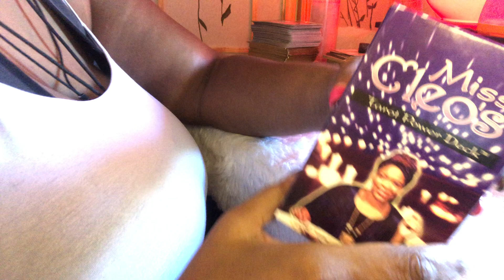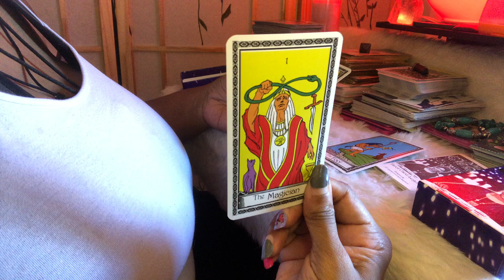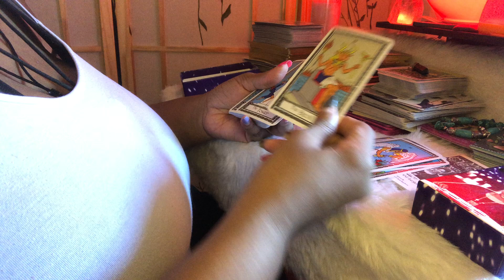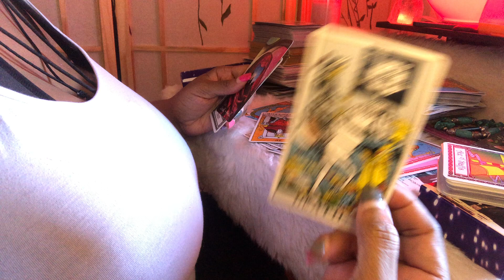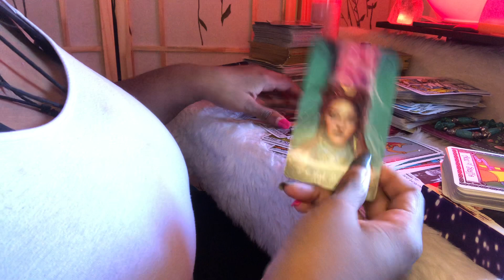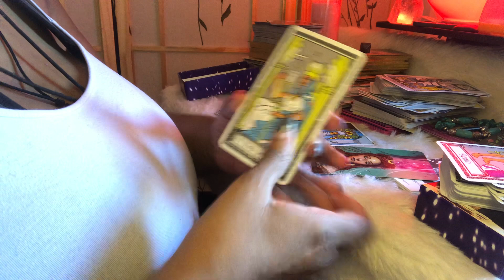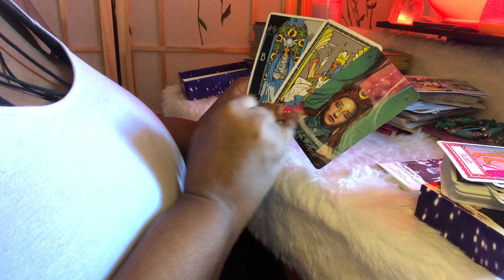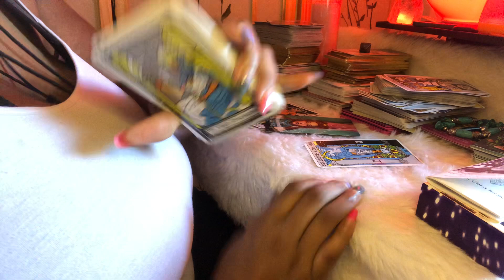Miss Cleo Tarot Cards Power Deck 🦋 Unboxing and Flip Through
It’s Egyptian inspired with many symbolism from the traditional Rider-Waite Smith Tarot included.

I purchased it on Amazon for less than 10 bucks.

Starting June 1st, 2022

Spiritual Butterflies Is a limited tier that starts at $5. All readings are video recorded (similar to my YouTube videos) and a personal link to access your video will be sent to you.

👩🏾‍💼All readings are for 'entertainment purposes' only. Don't force any storyline or timeline to your situation. As energy changes, so to will predictions.

In case you were wondering, I usually use these decks in my videos:
Kids Tarot Deck

Psychic Skills

I only work through the source of Light Energy and Magic.

I use my psychic skills (I have access to all the Clair- psychic skills except for one, for now) to channelled and receive guidance and information from the Divine, Angels, and my Ancestors🧚🏾‍♀️🧚🏾‍♂️🧚🏼‍♂️

I channel information from the Archangels Realm, Ancestors Realm, Fairies Realm, Goddesses Realm, and the Mermaids & Dolphins Realm.
I always seek permission from your spiritual team before tapping into your energy for a reading.

I'm highly intuitive and although I'm familiar with the traditional meaning of tarot cards, I use tarot and oracle cards only as a tool to help guide my channelling. (Plus, they're so much fun to use!) However, like many psychics, I do not need divinations tools to tapped into my spiritual gifts. It just make things a bit easier (and more fun).

It's my belief that every human has some form of psychic abilities. It's just that some are able to tapped into them more effortlessly than others. If you'll like to tapped into your skills, the highest step to begin your journey is to follow your intuitive nature. Once you begin to trust your intuition more, I believe (and my spiritual guides agree with me) that it's a gateway to triggering an access point to your spiritual talents.

Social Media ⚠️ Scam 🚨

My main Instagram account is MagicalButterflySpirit
Main TikTok Account: MagicButterflySpirit
And one Backup TikTok Account: MagicButterflySpirit
I have a FB and Twitter Account but they are inactive for now and are mainly Books/Authors related.
Anything else is an imposter account and I would never DM you to initiate a reading, give you my WhatsApp info, or randomly ask you for money. Stay alert for Scam Artists 🥴

And finally…!
🤗Take only what resonated ~ Don't force any reading to apply to your situation 🤬